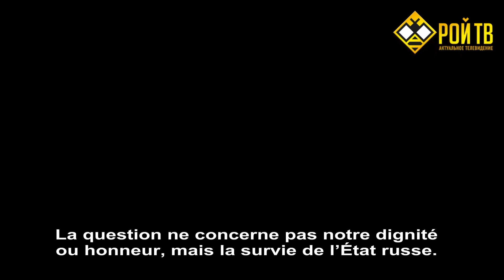Le Putsch de la dernière chance.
Poutine n’est pas éternel. Il pourrait emporter avec lui dans la tombe la Fédération de Russie. Une union des forces patriotiques, des monarchistes aux communistes, avec l’armée, le FSB et la police est indispensable pour s’opposer à un maintien des libéraux au pouvoir et à Alexey Navalny.
En août 1991, l’armée soviétique n’a pas soutenu le putsch du KGB. Elle est restée dans ses casernes. Mal lui en a coûté. Les libéraux en la personne d’Eltine ont pris le pouvoir. L’URSS, l’armée soviétique se sont effondrées. Un sort semblable se reproduirait si l’Eltsine actuel, Navalny prenait le pouvoir.
Une alliance des forces patriotiques, des monarchistes aux communistes, avec toutes les forces armées du pays est indispensable pour éviter une ingérence étrangère représentée par Navalny. Elle serait comparable à l’intervention des puissances occidentales et du Japon lors de guerre civile russe. Elles avaient tenté de modifier le cours des événements.
Ce colloque, dont je publie des extraits sous-titrés, a été organisé par Maxime Kalachnikov spécialiste du complexe militaro-industriel soviétique et futurologue.
Les participants:
• Vladimir Kvachko, docteur en sciences militaires et colonel du renseignement militaire russe. Il vient d’être libéré après avoir purgé sept ans de prison.
• Constantin Sivkov, docteur en sciences, expert militaire.
• Igor Grikin, alias Igor Strelkov, colonel de réserve du FSB, a pris part aux combats en Transnistrie, puis en Bosnie en 1992 et 1993. Il a fait les deux guerres de Tchétchénie et a participé à l’annexion de la Crimée. Ancien ministre de la Défense de la république du Donets, il est impliqué dans la destruction du Boeing malaisien dans le ciel du Donbass. Cette tragédie a coûté la vie à 289 personnes.
Les participants définissent deux groupes au pouvoir depuis 1991.
1. Avec Eltsine, la première vague, soit les libéraux qui ont pris les commandes de l’état et de son économie.
2. La deuxième vague, constituée des serviteurs de l’État, qui occupent des forces subalternes au FSB, dans l’armée et dans la police.
Au jour J, ces derniers ne devront pas rester passifs comme en août 1991. Ils devront recevoir des ordres clairs de la part des forces patriotiques pour s’opposer aux libéraux, appelés ici les « libérastes » et représentés par Navalny. Les participants aux colloques affirment tous : « Mieux vaut un Poutine moribond, qu’un jeune Navalny ».
Quand aura lieu le jour J ? Face à une situation intérieure catastrophique, le seul faire-valoir de Poutine reste la politique extérieure, comme en son temps pour Gorbatchev. Une défaite extérieure emportera Poutine sur le champ. Ce sera le moment d’agir pour souffler le pouvoir aux libéraux. Comme avait dit Lénine : « Hier, c’était trop tôt. Demain, ce sera trop tard ».
En deux jours, la situation peut se retourner au Donbass. Igor Girkin, ancien ministre de la république du Donetsk sait de quoi il parle. Le front est dégarni. Les troupes ne sont pas motivées. Avec un blitzkrieg, l’Ukraine peut prendre les capitales Lougansk et Donetsk en un ou deux jours. Une contre-offensive de l’armée russe désignée sous nom de code « vent du Nord » ne pourrait pas renverser la situation à temps, et peut-être ne pas se produire. Une réaction occidentale pourrait transformer en camp de prisonniers et prendre en otage le contingent russe basé en Syrie. Toutes les voies de communication maritimes et aériennes sont entre les mains de l’OTAN.
Ce sera le moment d’effectuer un putsch à Moscou et de s’emparer d’un pouvoir désemparé. Non pas par un putsch d’opérette comme en 1991, mais avec un véritable coup d’État préparé par les forces politiques patriotiques appuyées massivement par les forces armées. Ce sera la dernière chance des militaires russes, s’ils ne veulent pas être réduits honteusement à la misère comme les soldats de l'Allemagne de l'Est, Saddam-Hussein en Irak ou de Yanoukovitch en Ukraine.
Ce sera surtout la dernière chance pour sauver la Fédération de Russie de l’effondrement, selon eux.